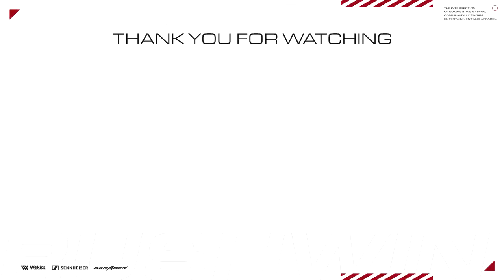【CoD:MW】強化されたSMG「MP5」の最強時代か!? Rush Gaming vs Libalent Vertex